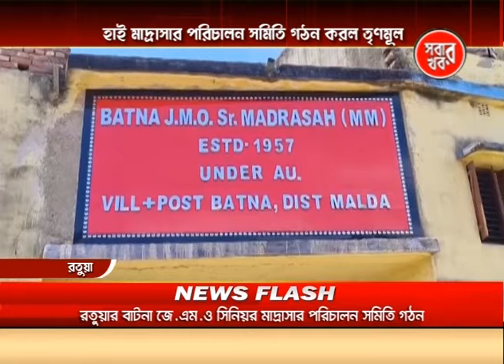Malda Sabar Khabar 06_08_24 Part 02